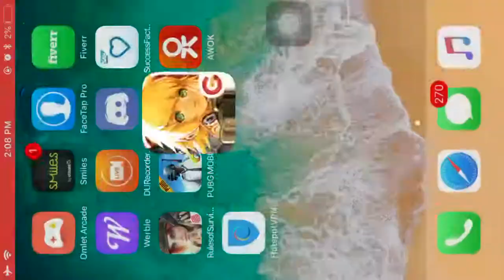Dragon Nest M: Cerbe 5star SOLO [Raven POV]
Sea Server 53 . PHILIPPINES Guild top 2..